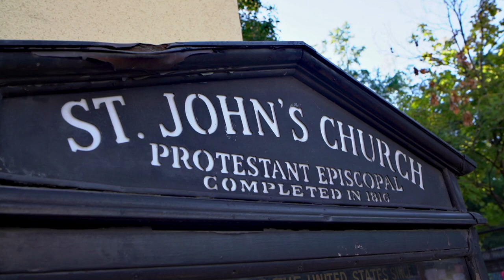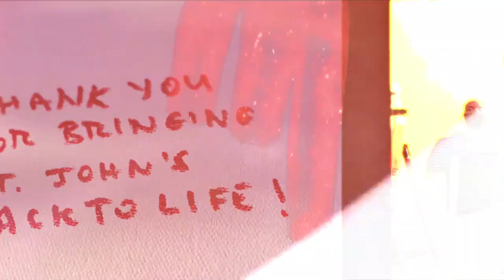Mural March Movement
The Rev. Rob Fisher, rector, St. John’s Church, Lafayette Square; video created by Aaron Hernandez of P.A.I.N.T.S. Institute.

We invite you to listen to stories from friends and colleagues across the Diocese of Washington who have experienced the presence of God--glimmers of light and hope and signs of the Holy Spirit--in our midst during this time of pandemic.

-- The Rev. Steve Seely, deacon, St. Paul’s, Waldorf

Ask, Seek, and Knock
-- Chandra Lewis, parishioner, St. Paul’s, Rock Creek

But Once, Most Intensely
-- Lee Puricelli, parishioner, Christ Church, Kensington

Calvary, St. George’s, and St. Luke’s: Blessed by Collaboration
-- The Rev. Gayle Fisher-Stewart, Ph.D., priest-in-charge, St. Luke’s, DC

Morning Prayer in God’s Creation
-- The Rev. Vikki Clayton, rector, St. Luke’s, Brighton

The Fingerprints of the Holy Spirit
-- The Rev. Terri Murphy, deacon, Ascension, Silver Spring

Ver a Dios a través de la Entrega de Cajas de Comida
(Seeing God through the Delivery of Food Boxes)
-- Estefany Ramos, parishioner, San Mateo/St. Matthew’s, Hyattsville